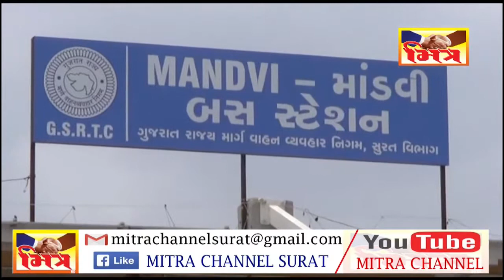S T DEPO LOKARPAN MANDVI II MITRA CHANNEL SURAT II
Mitra News  Surat